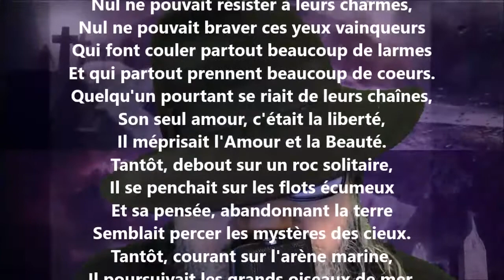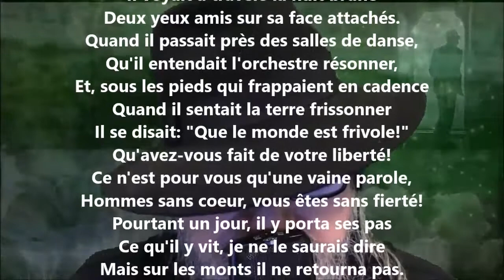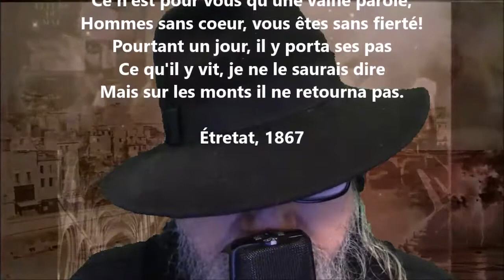Au bord de la mer - Guy de Maupassant lu par Yvon Jean